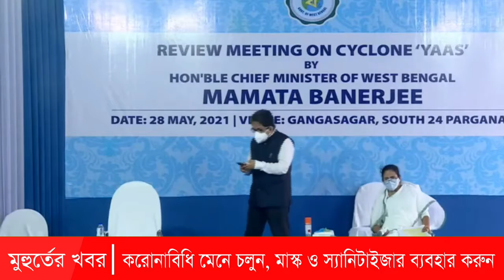মূহর্তের খবর ! হিঙ্গলগঞ্জ-এ প্রশাসনিক বৈঠকে মুখমন্ত্রী মমতা বন্ধ্যেপাধ্যায় ।।২৮.৫.২০২১